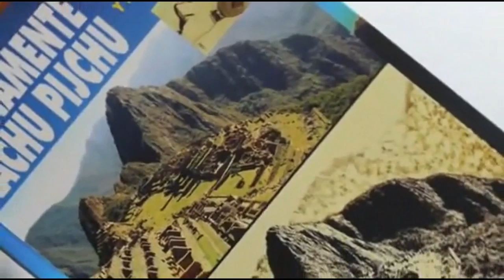David Icke - Peru & Decoding Alternate Realities!